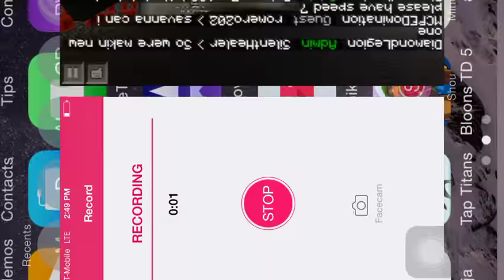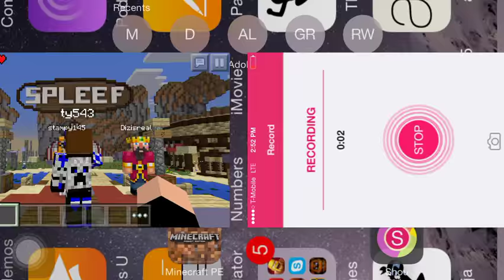Sg fails! w/Prince_Zom199